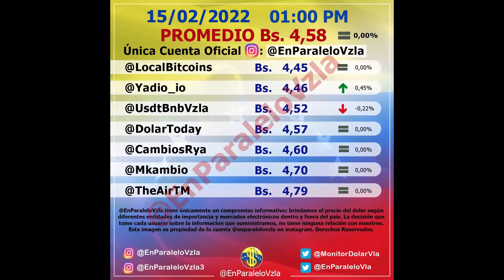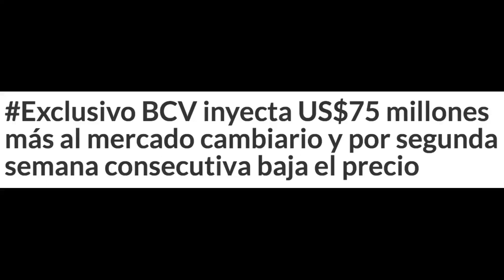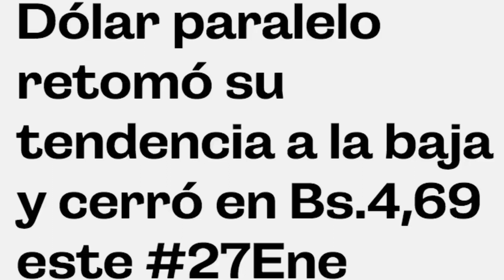💥💥💥💥 Sucumbe el DOLAR!!! … ✅⚡️ULTIMAS NOTICIAS de Venezuela Hoy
venezuela hoy
noticias de venezuela
colombia
venezuela
nicolas maduro
noticias de hoy
maduro
noticias de venezuela hoy
noticias de ultima hora en venezuela
noticias telemundo
noticias venezuela
impacto venezuela
noticias venezuela en directo
nicolas maduro corte penal internacional
noticias de hoy en venezuela
noticias de venezuela hoy en vivo
nicolas maduro ultimas noticias
últimas noticias de Venezuela
noticias de venezuela hoy ultima hora
nicolas maduro hoy
noticias venezuela ultima hora hoy
noticias de ecuador de hoy
noticias caracol en vivo
ultima hora venezuela
noticias de venezuela ultima hora
noticias hoy
noticias de hoy venezuela
noticias venezuela hoy ultima hora
ultimas noticias venezuela hoy
ultima hora
noticia de hoy en venezuela
notisias de venesuela hoy
noticias telemundo de hoy
sanciones a venezuela
noticia de hoy
noticias hoy venezuela
noticias venezuela ultima hora
ultima noticia de venezuela
ultima noticia de venezuela hoy
venezuela ultima hora
noticias de colombia hoy
noticias mundiales al dia
noticias en vivo
noticias de hoy de venezuela
venezolanos en argentina 2022
venezuela noticias hoy
noticia de ultima hora
noticias de venezuela hoy ultimo minuto
ultima hora venezuela hoy
cnn en espanol en vivo venezuela
informe de bachelet sobre venezuela
noticia venezuela
noticias de maduro
noticias sobre venezuela
hoy venezuela
la patilla noticias de hoy
venezuela hoy en vivo
venezuela hoy noticias de ultima hora en vivo
nicolás maduro hoy
noticias hoy venezuela ultima hora
ultimas noticias argentina
ultimas noticias de venezuela hoy en vivo
noticias de venezuela hoy en vivo 2022
venezuela noticias de ultima hora
noticias de colombia
noticias de venezuela ultima hora de hoy
noticias internacionales de hoy
œltimas noticias venezuela
noticias en venezuela hoy
noticias de ultima hora venezuela